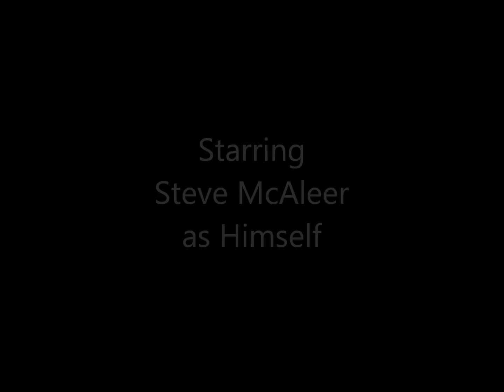PEJ GPNY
13 yr old PEJ takes on pro racer Stevan McAleer at Grand Prix New York